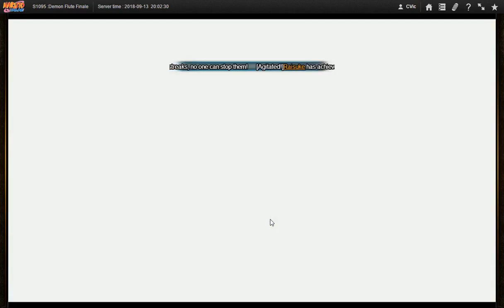Naruto ナルト Online NS D17 7th Unbalanced Still Sage Event